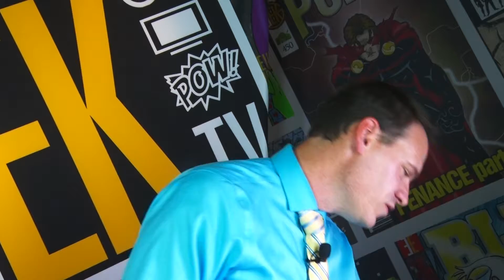G3EK Episode12: What topped our Movie List?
Mary and Steve discuss their tops films from 2017 and what they're excited for in the New Year! Plus Bloopers!